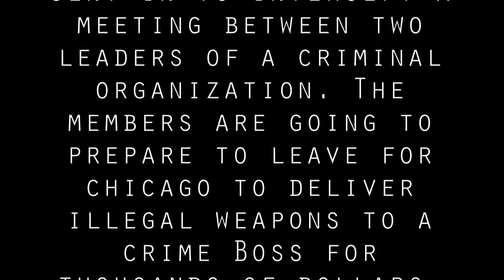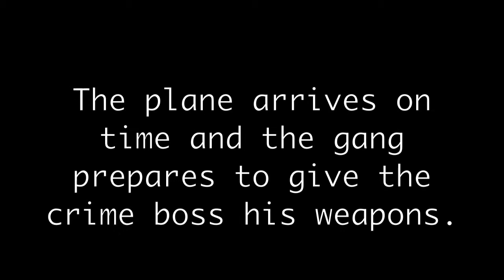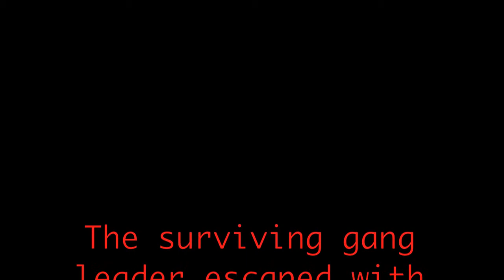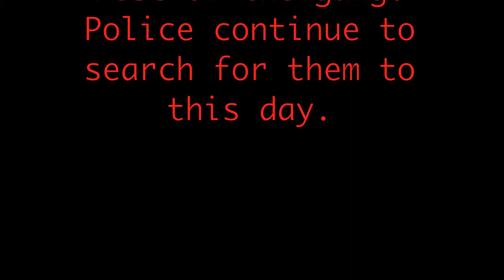Detectives: The Crime Boss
Detective Brad Lee's mission is to intercept a meeting between two leaders of a criminal organization who are about to take a plane to a crime boss in Chicago. They plan give him weapons for thousands of dollars. The meeting goes wrong when one leader escapes and boards the plane to Chicago, forcing Brad Lee to change his plans and attack the gang in their facility in Chicago!